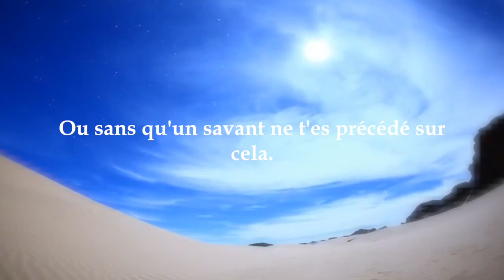Parole en or de l'imam Ahmed - Sheikh Abd Allah Al Boukhari